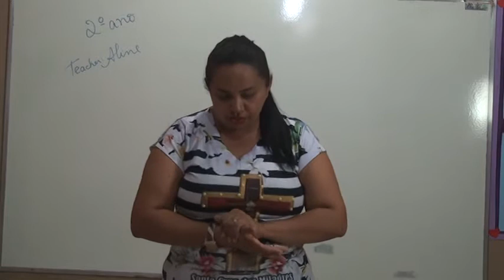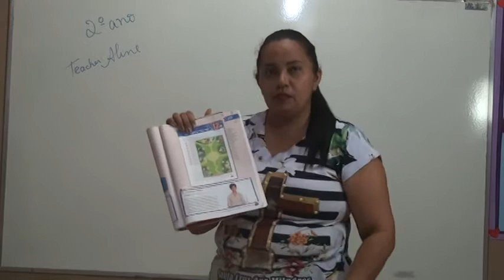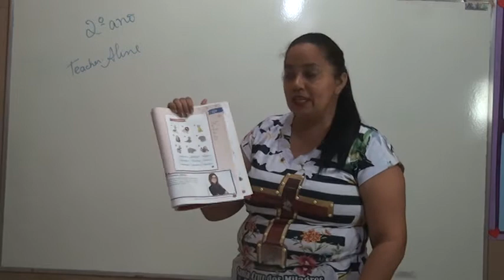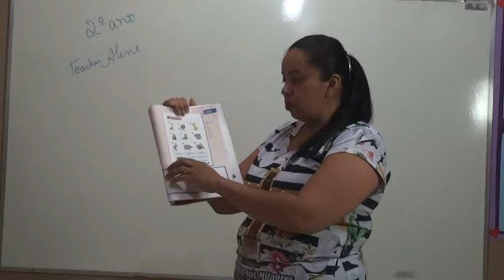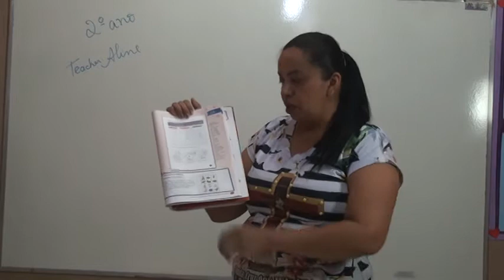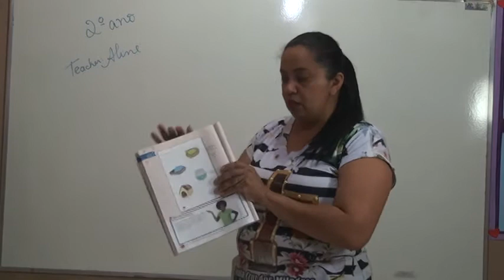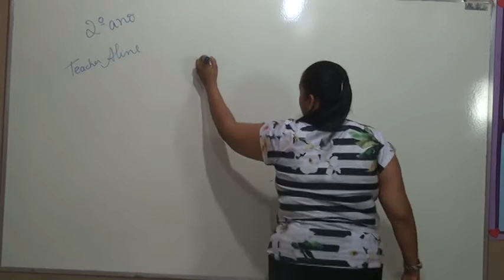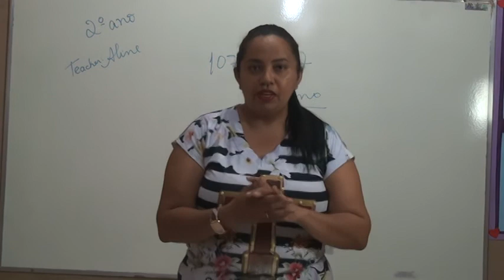2º ANO INGLES AULA 14 PROFESSORA ALINE